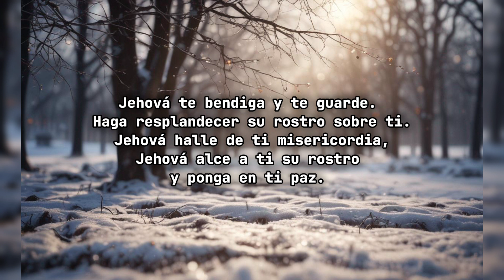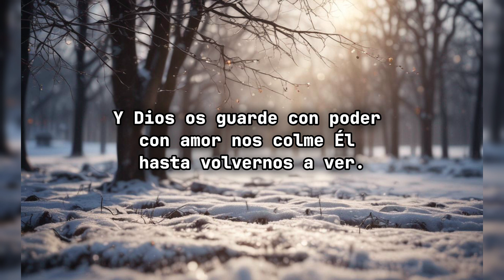Bendición Sacerdotal / PISTA / Estudiantina La Luz De La Esperanza ELLDLE.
Autor y Compositor: Marco Antonio Mérida V.
Basado en *Números 6:24-27*

*TUTORIALES*

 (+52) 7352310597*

*A CONTINUACIÓN LES DEJAMOS ESTAS LISTAS DE REPRODUCCIÓN QUE POCO A POCO SE VAN ACTUALIZANDO CON MAS CANTOS. IGUAL PUEDEN RECOMENDARNOS ALGUNA ALABANZA  QUE SEA DE SU AGRADO Y QUE LES GUSTARÍA QUE SUBIERAMOS.*

*En esta lista de reproducción encuentras todos los cantos de la Estudiantina que se van subiendo y actualizando día con día*

Haz más lentos los videos con esta opción ! Para que puedas ver mejor las pisadas de cada requinto 👇🏻👇🏻